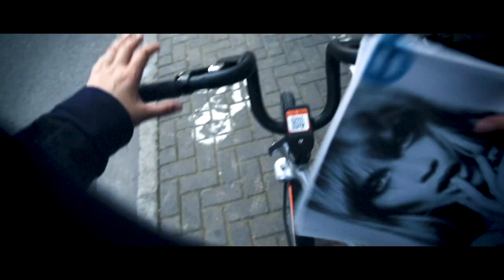Champions of the Earth 2020 - Launch Video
Every year, individuals, groups and organizations that have made outstanding contributions to the protection and restoration of the environment are recognized with the Champions of the Earth award.